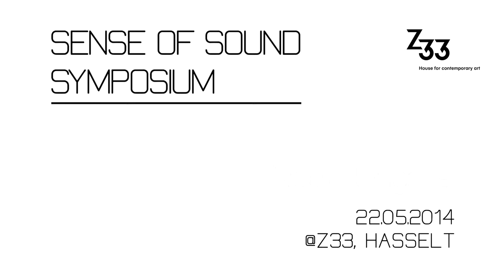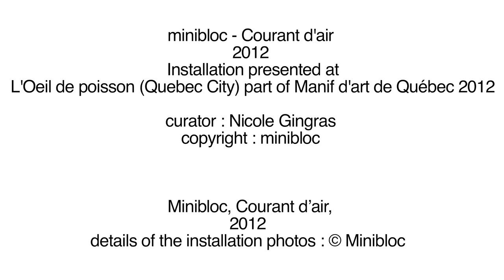Symposium Sense of Sound: Nicole Gingras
In the framework of the exhibition Sense of Sound, different national and international curators discuss on the status of sound art within the field of visual arts. The interest in sound art notably increases, but curators and programmers often find it hard to display sound art in either exhibition concepts or infrastructure. Many choices -- both artistically and in relation to the presentation-environment -- are medium specific. The professional field often does not possess sufficient knowledge with regard to presenting a medium that is as physical as it seems elusive; hence the need for further discussion and expertise on this subject.

SPEAKER

Nicole Gingras is a researcher, independent curator and author based in Montreal. She is particularly interested in the image, be it visual, audio or textual. The exhibitions and programs she has curated and the publications under her direction as well as the seminars she has lead, deal with such notions as time, the creative process, the movements of thought, traces and memory. She has collaborated with International Festival of Films on Art (FIFA) since 2003.

Organised by Overtoon and z33 in collaboration with BAM on May 22, 2014 in Z33 - House for contemporary art, Belgium